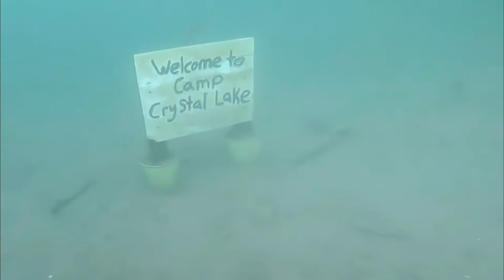വെള്ളത്തിനടിയിലെ ചുരുളറിയാത്ത രഹസ്യങ്ങൾ#mysterious#mystery#viralvideo#trending#viral#ocean#ebulljet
secret under water
mysterious things
mystery under water
underwater
ocean divers
ocean
viral
trending
youtube video